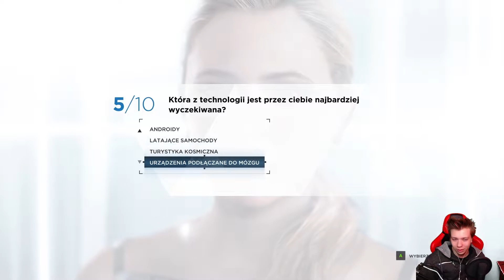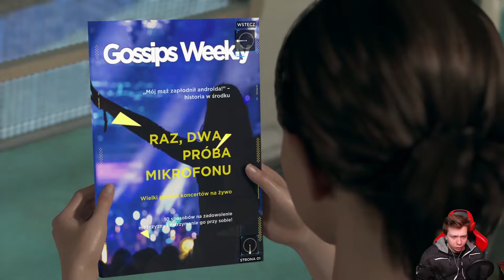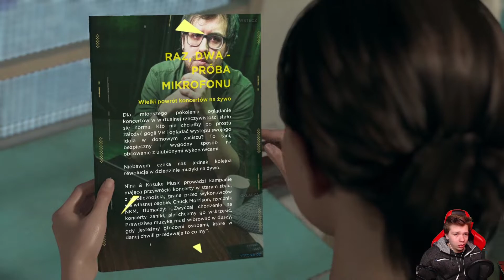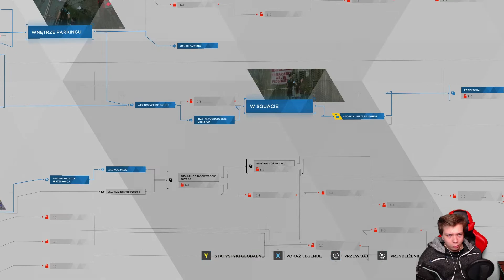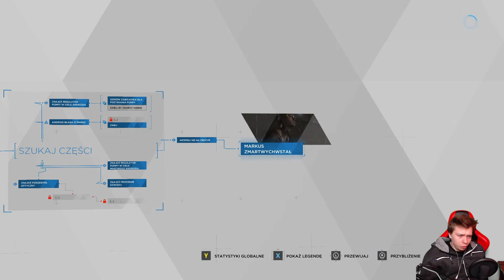🤨Nowe Miejsce z Alice I Markus?! I Detroit: Become Human [#6] [PL]👻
😲30 Łapeczek w Górę i lecimy dalej z tematem 😎
😅Dajcie znać w komentarzach co myślicie 🤗

Szukanie noclegu. Powstanie Markusa.

🌳 Kliknij tutaj, a jutro znajdziesz 100zł

🤗 Jeśli się spodobało strzel ognistą 👍 łapeczkę w górę. Soczystego Subika jeśli jesteście nowi wraz z 🔔 dzwoneczkiem by być na bieżąco ze wszystkimi materiałami 😎

【★► Media Społecznościowe ★】

💕 Dziękuję Tym Którzy Dotrwali Do Końca Odcinka 💕